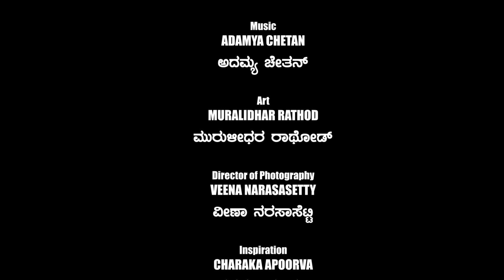182 - ಜಾರ್ಜ್ ಮತ್ತು ಬಿ ಕೆ ಹರಿಪ್ರಸಾದ್ - 7 - ಅರ್ಧ ಶತಮಾನದ ಜಾಡಿನಲ್ಲಿ...